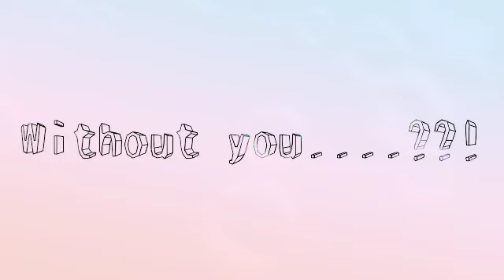untuk intro 🌸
This intro is just a sad song taken from its own maker so I suggest To not use her that is not good because if the meal watch will I report this video to YouTube 🌸🌸  }